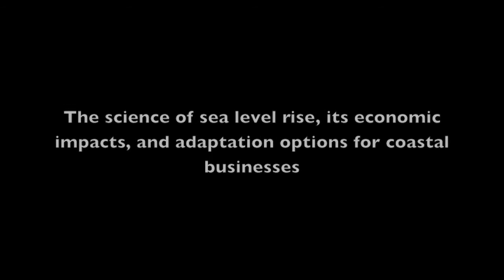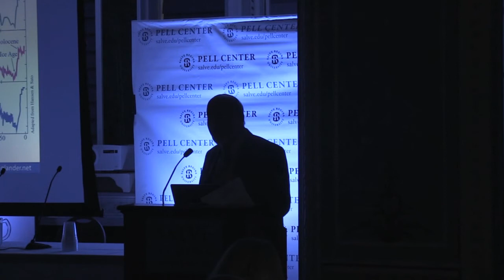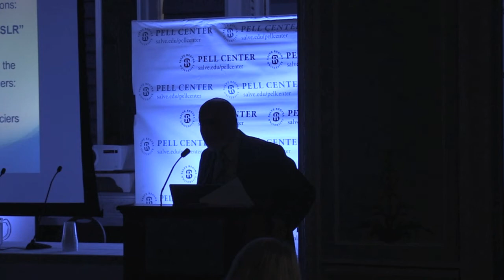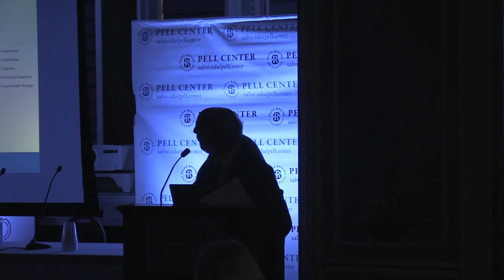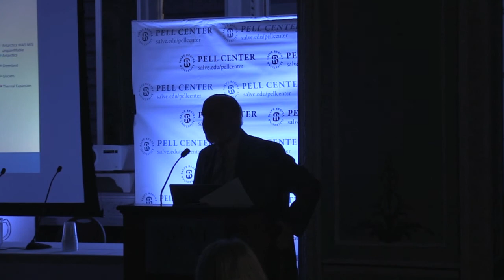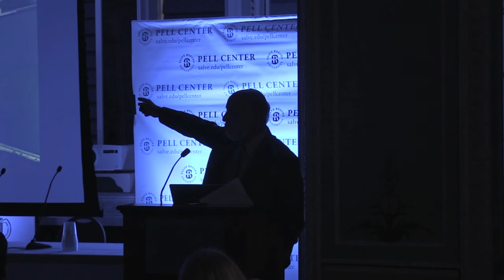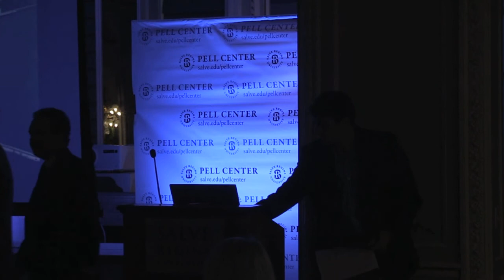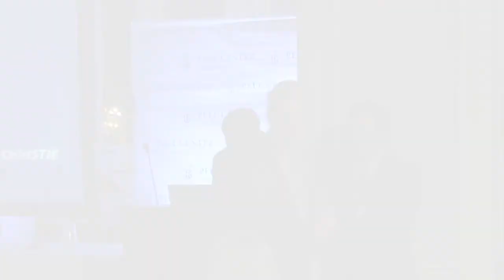John Englander, Keynote Speaker -- Baird Science Symposium, "Staying Afloat"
13th Annual Ronald c. Baird Sea Grant Science Symposium
Pell Center for International Relations and Public Policy

John Englander, oceanographer, consultant, and sea level rise expert, will discuss the science of sea level rise, its economic impacts, and adaptation options for coastal businesses.